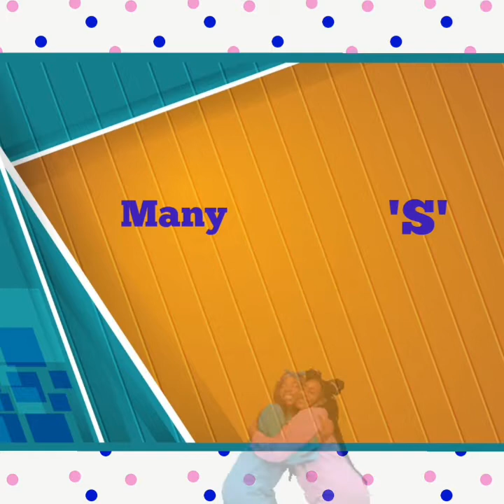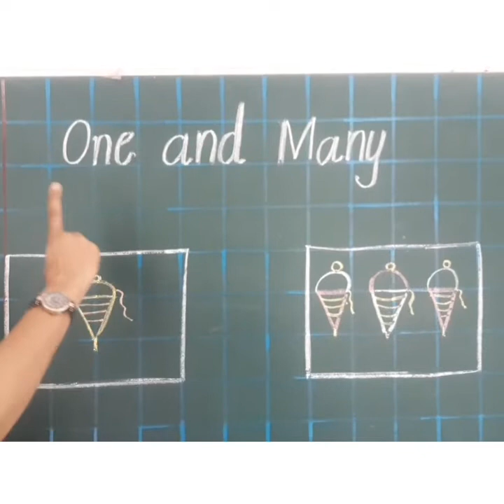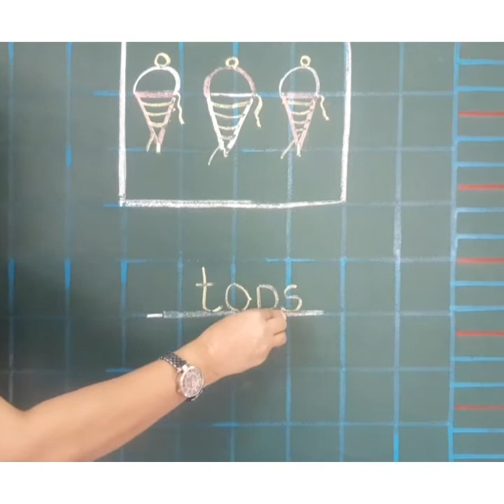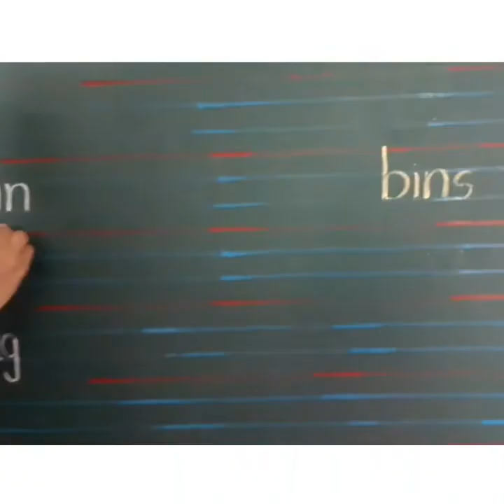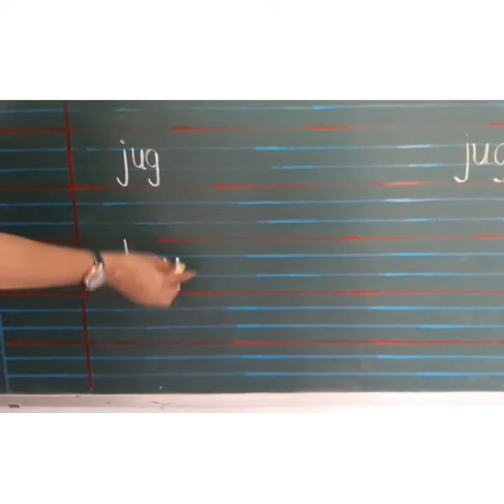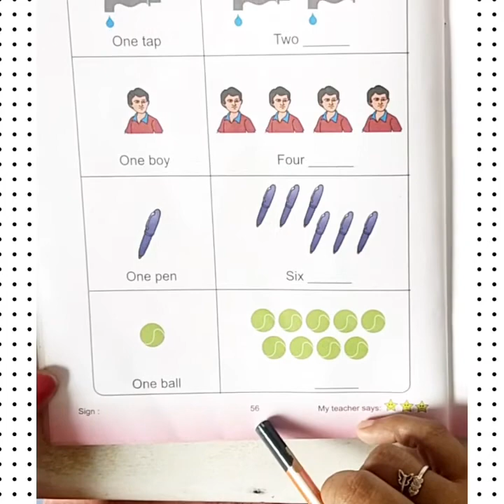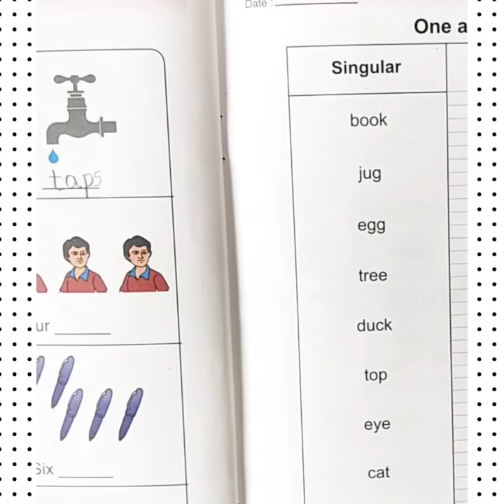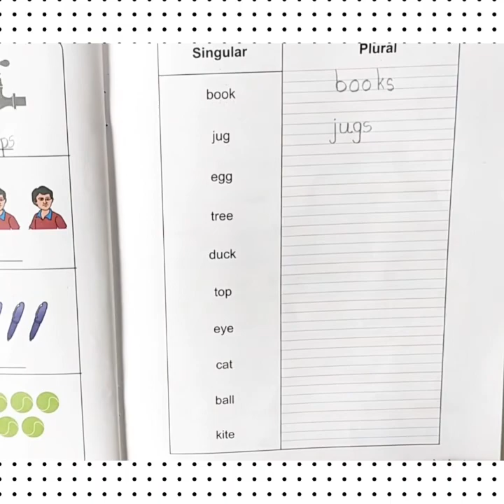UKG A : English : One and Many